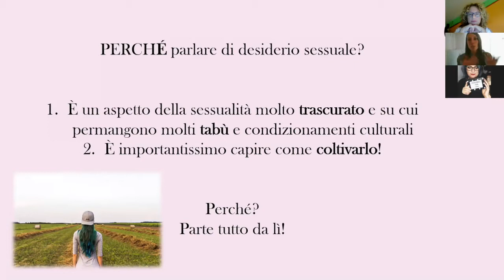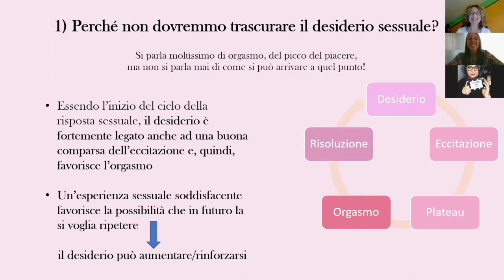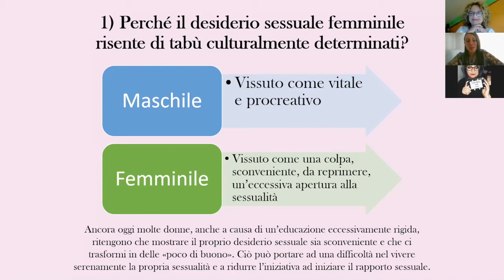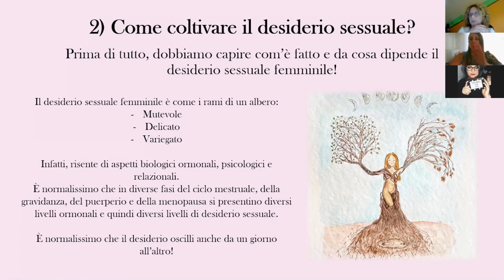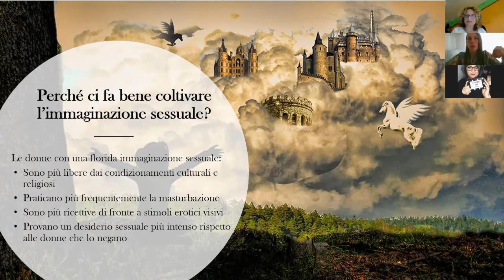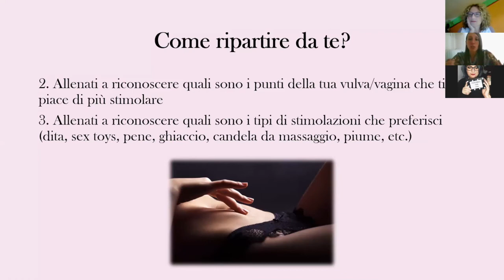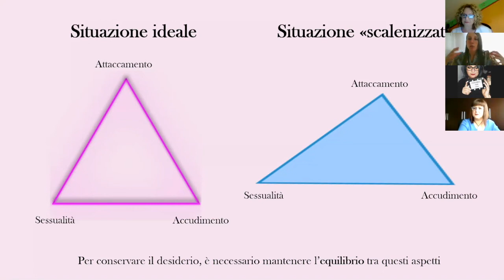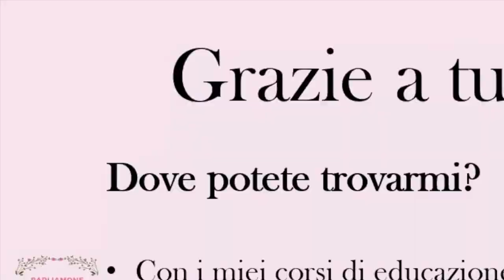Giulia Alleva: un viaggio nel desiderio sessuale femminile.